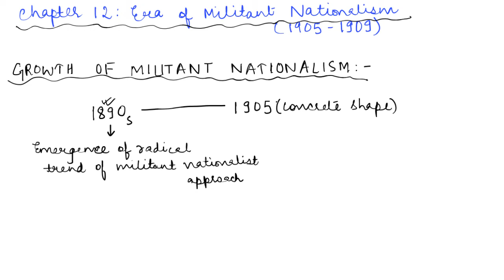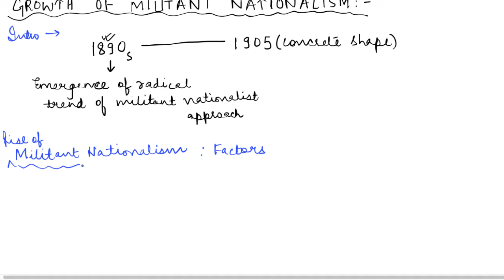Note making on Spectrum- A Brief History of Modern India , by Rajiv Ahir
LIVE SESSIONS VIDEOS :
This video provides a sample of how to go ahead with note making of any chapter of the book 'A Brief History of Modern India' : Spectrum ; by Rajiv Ahir. The topic chosen here relates to Indian National Movement.